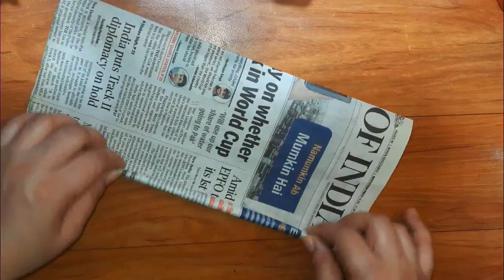dandiya sticks / Dandiya Decoration / kolattam sticks / garba decoration / news paper dandiya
dandiya sticks
dandiya decoration
garba decoration
kolattam sticks
newspaper dandiya
kolattam sticks decoration
how to make newspaper dandiya

Divya Craft And Drawing
YummyzzFoodz